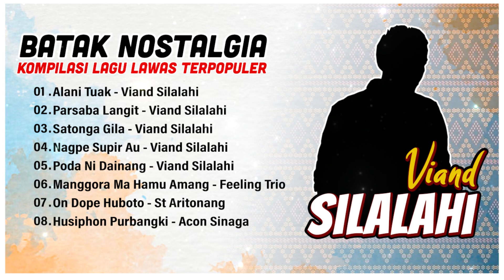Album Kompilasi Lagu Batak Nostalgia | Viand Silalahi - Feeling Trio | Batak Lawas 2023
List Song :

00:00 | Alani Tuak
Voc.Viand Silalahi
Cipt.Syahrilsembiring

03:37 | Parsaba Langit
Voc.Viand Silalahi
Cipt.Hotlin

07:56 | Satonga Gila
Voc.Viand Silalahi
Cipt.Robert Marbun

11:54 | Nagpe Supir Au
Voc.Viand Silalahi
Cipt.Korem Sihombing

15:53 | Poda Ni Dainang
Voc.Viand Silalahi
Cipt.Viand Silalahi

21:39 | Manggora Ma Hamu Amang
Voc.Feeling Trio
Cipt.Richard Bakara

27:33 | on Dope Huboto
Voc.St Aritonang
Cipt.St Aritonang

33:26 | Husiphon Purbangki
Voc.Acon Sinaga
Cipt.Dokma

Produksi : Romora Record
Executive Produser : Romora Record
Producer : Much Simanjuntak
Silahkan Dilike Dan Dishare Ya Guys !!!